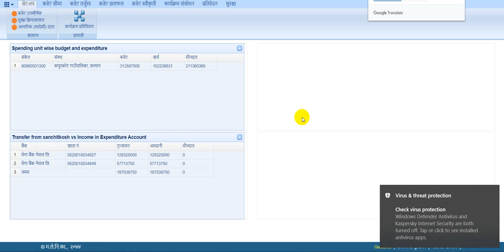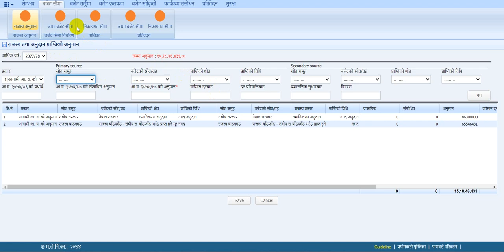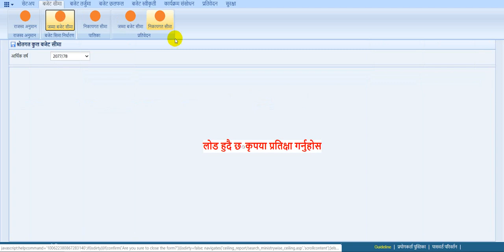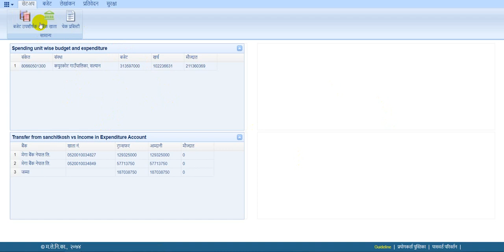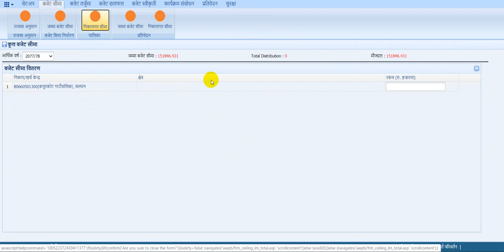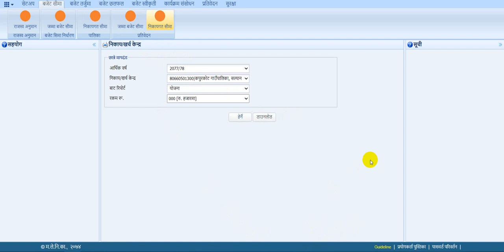आ‍.व. 2077/2078 काे बजेट sealing हेर्ने तरिका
sutra system
Sutra online training.